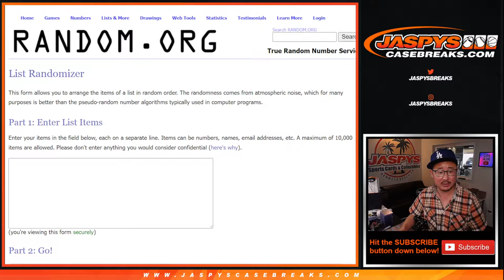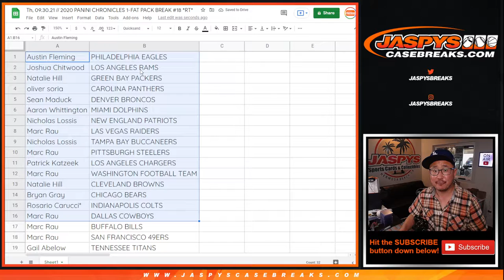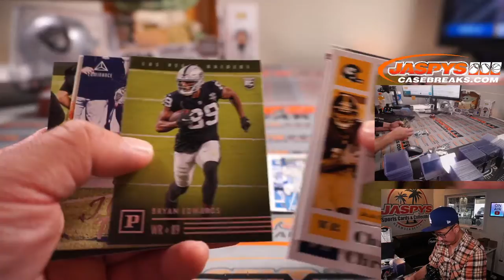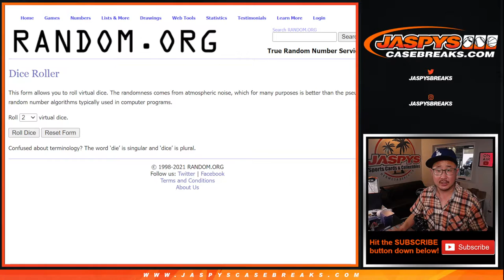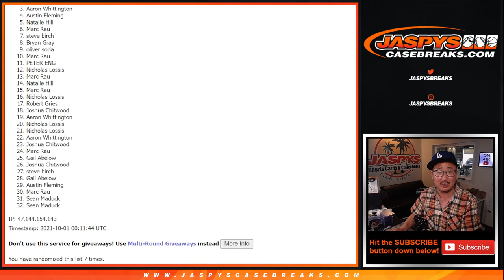Th, 09.30.21 // 2020 PANINI CHRONICLES 1-FAT PACK BREAK #18 *RT*